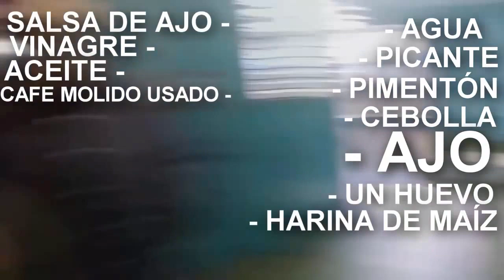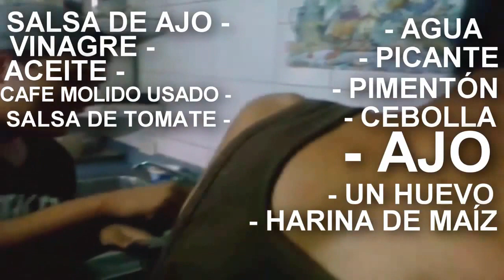BANANA Y EL SPRITE + CÓCTEL Feat. Sr. R + | Cenazi & YouTubers